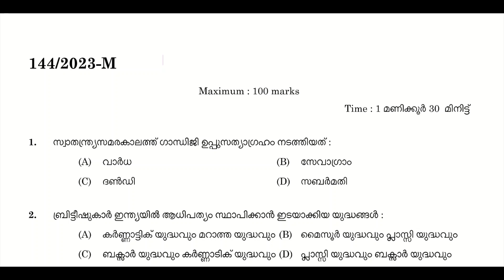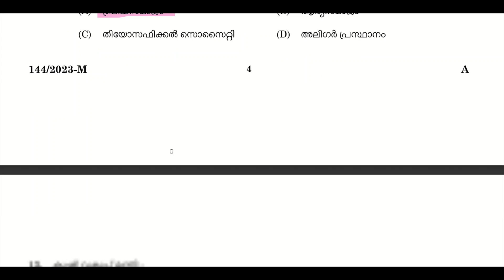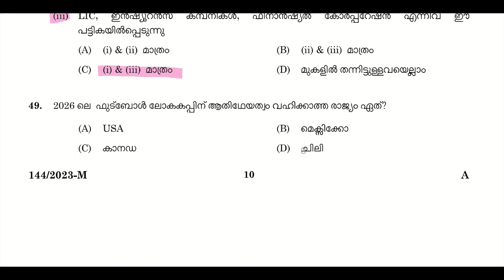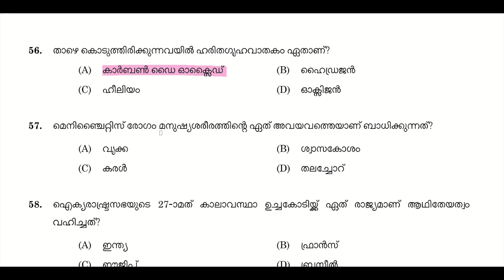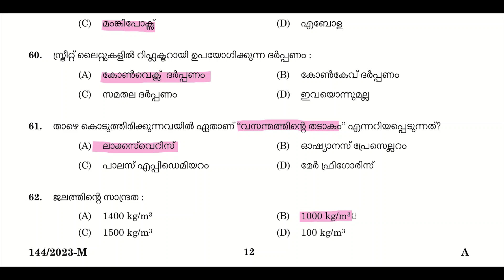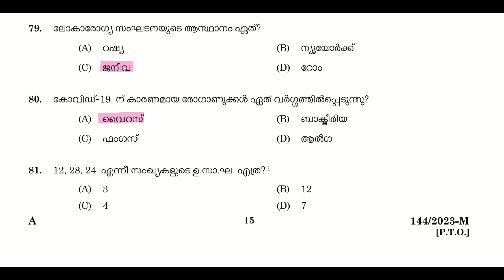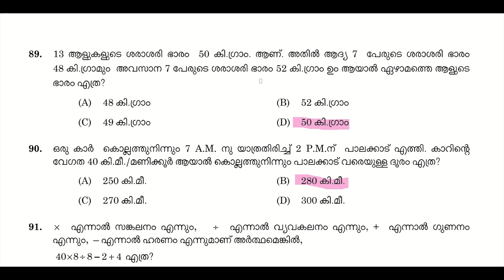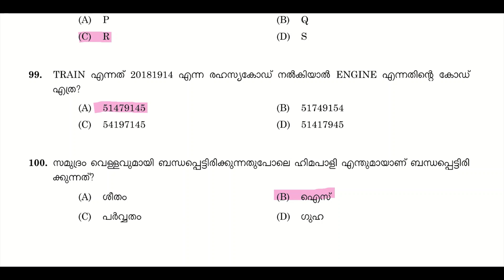UNIVERSITY LGS | 10TH PRELIMS പരീക്ഷയുടെ PROVISIONAL ANSWER KEY |KERALA PSC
Question Code: 144/2023    Security Guard, House Keeper (Female),L.G.S (Ex Servicemen) - Govt. Secretariat/KPSC, Homoeopathic Medical Colleges  Medium of Question - Malayalam/ Tamil/ Kannada Cat.No. : 409/2022, 730/2022, 027/2023 Date of Test : 09/08/2023

Security Guard, House Keeper (Female),L.G.S (Ex Servicemen) - Govt. Secretariat/KPSC, Homoeopathic Medical Colleges